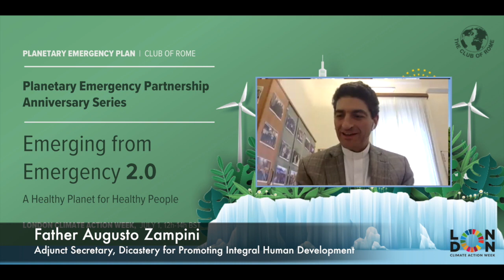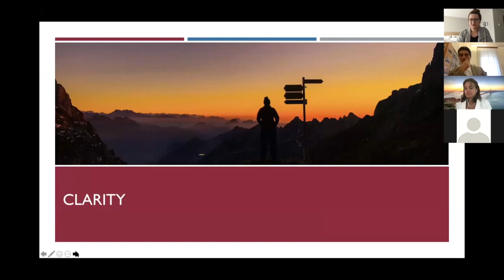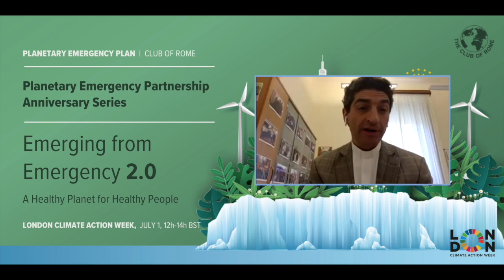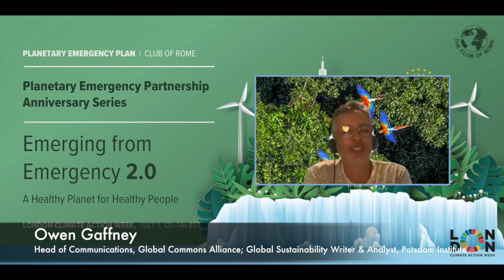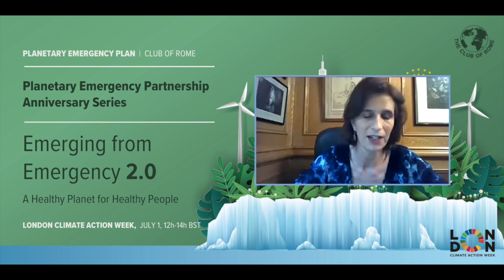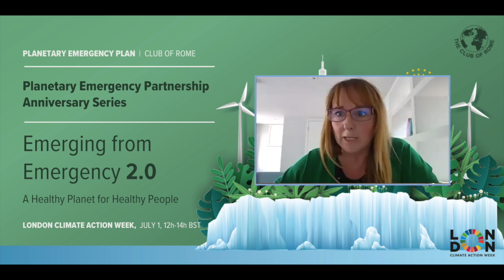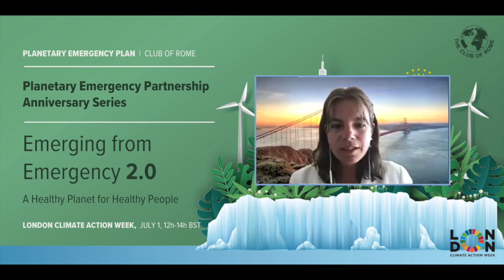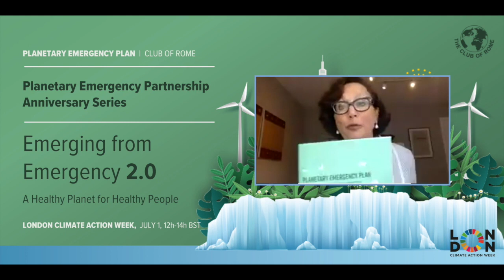Emerging from Emergency 2.0, The Club of Rome & Planetary Emergency Partners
One year after the launch of the Planetary Emergency Partnership during the London Climate Action Week 2019, the Club of Rome, Potsdam Institute, World Wide Fund for Nature and Planetary Emergency Partners reflect on the 'Emergence from Emergency' narrative in a post-COVID context and celebrate the achievements of the Partnership (which has grown to over 200 members) during its first year.

 Speakers panel 1:

Sandrine Dixson-Declève, Co-President of the Club of Rome
Johan Rockström, Director of The Potsdam Institute for Climate Impact Research
Father Augusto Zampini, Adjunct Secretary of Dicastery for Promoting Integral Human Development
Lucy Almond, CEO of Nature4Climate
Professor Andrew Haines, London School of Hygiene and Tropical Medicine
Marie-Claire Graf, Vice-President of Swiss Youth for Climate
Moderator: Elise Buckle, Facilitator of the Planetary Emergency Core Group and Partners Group.

Speakers panel 2:

Bernadette Fischler, Head of International Advocacy for World Wide Fund for Nature UK
Owen Gaffney, Head of Communications for the Global Commons Alliance; Global Sustainability Writer & Analyst for The Potsdam Institute for Climate Impact Research
H.R.H. Princess Esmeralda of Belgium, Environmentalist & Author
H.E. Carlos Manuel Rodriguez, Minister of Environment of Costa Rica
Gonzalo Muñoz, High Level Climate Action Champion for COP25
Peter Blom, CEO of Triodos Bank
Sandrine Dixson-Declève, Co-President of the Club of Rome (closing)